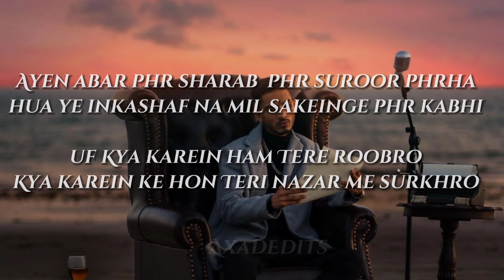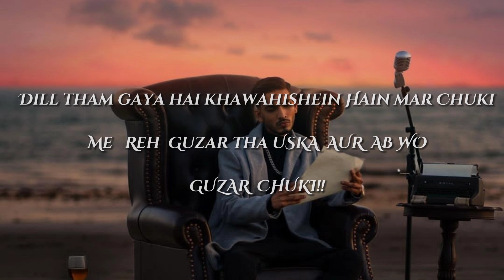Talha Anjum - Lost in Time | Prod. by UMAIR(official lyrics video)